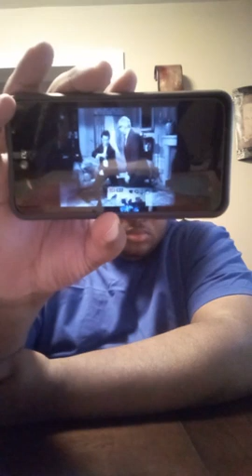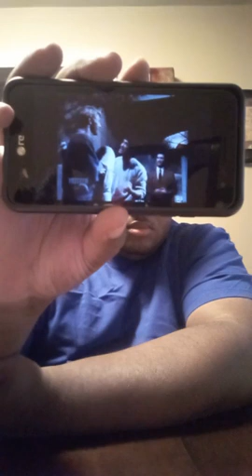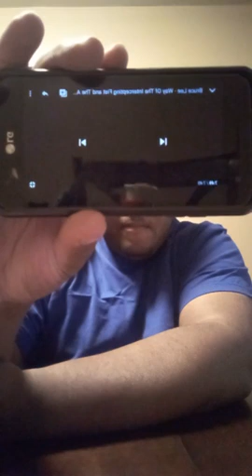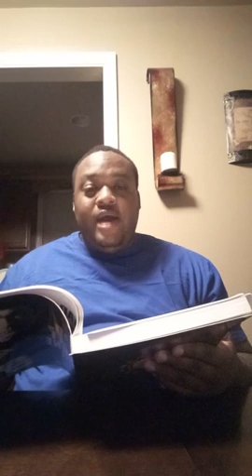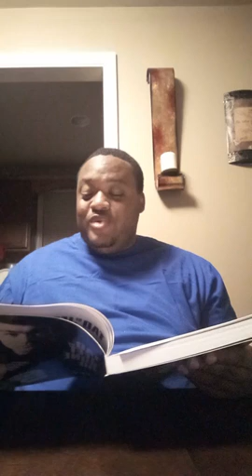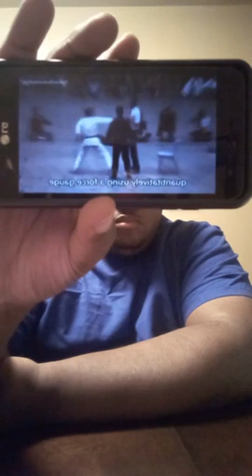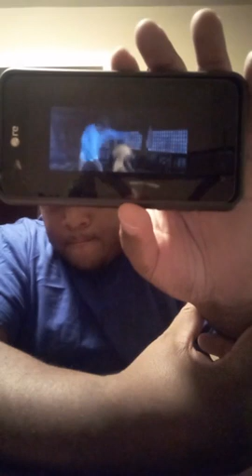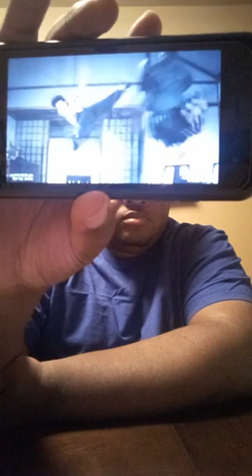Game of Death: Let's discuss the Secret Teachings of Bruce Lee.